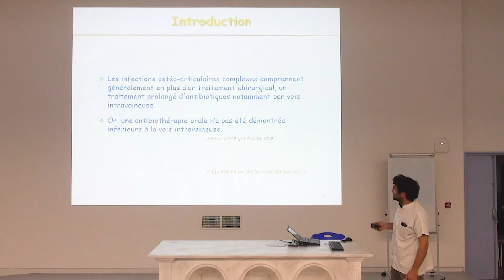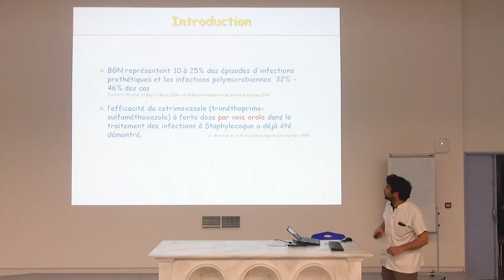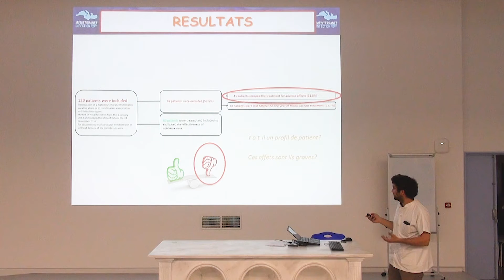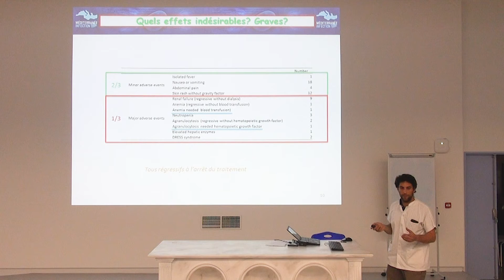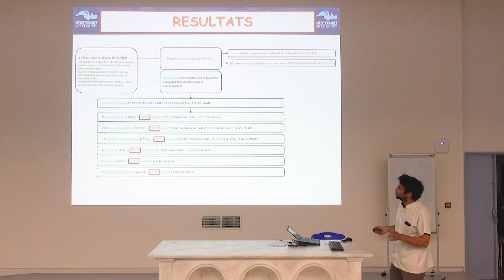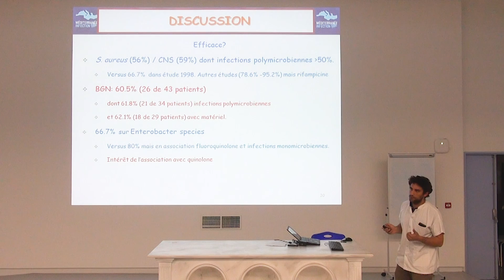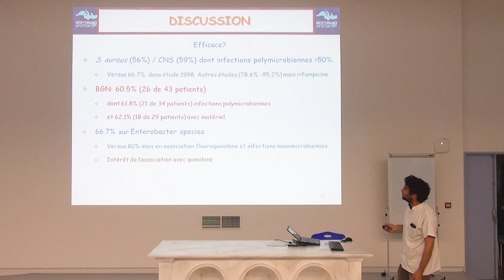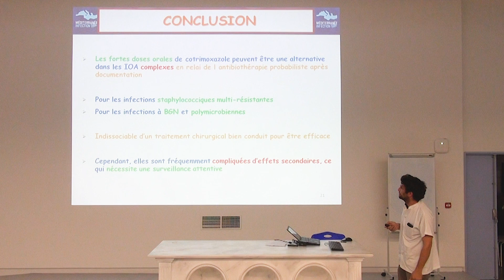Traitement à Bacilles à Gram négatif: un vieil antibiotique pour de nouveaux microbes ? - M.Bardou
Les Jeudis de l'IHU - Soirées scientifiques - 21/11/2019